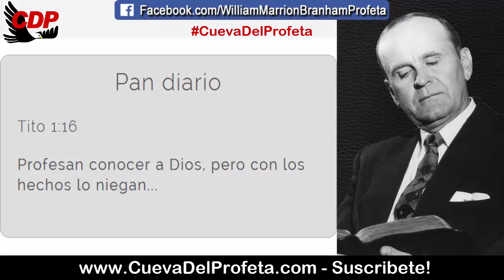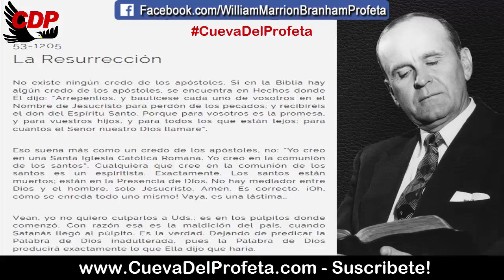Cualquiera que cree en la Comunión de los Santos es un espiritista | Citas William Marrion Branham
CITA: 53-1205
La Resurrección

No existe ningún credo de los apóstoles. Si en la Biblia hay algún credo de los apóstoles, se encuentra en Hechos donde Él dijo: “Arrepentíos, y bautícese cada uno de vosotros en el Nombre de Jesucristo para perdón de los pecados; y recibiréis el don del Espíritu Santo. Porque para vosotros es la promesa, y para vuestros hijos, y para todos los que están lejos; para cuantos el Señor nuestro Dios llamare”.

Eso suena más como un credo de los apóstoles, no: “Yo creo en una Santa Iglesia Católica Romana. Yo creo en la comunión de los santos”. Cualquiera que cree en la comunión de los santos es un espiritista. Exactamente. Los santos están muertos; están en la Presencia de Dios. No hay mediador entre Dios y el hombre, solo Jesucristo. Amén. Es correcto. ¡Oh, cómo se enreda todo uno mismo! Vaya, es una lástima…

Vean, yo no quiero culparlos a Uds.; es en los púlpitos donde comenzó. Con razón esa es la maldición del país, cuando Satanás llegó al púlpito. Es la verdad. Dejando de predicar la Palabra de Dios inadulterada, pues la Palabra de Dios producirá exactamente lo que Ella dijo que haría.

Pan diario Tito 1:16
Profesan conocer a Dios, pero con los hechos lo niegan...

00:05 Bienvenida Cueva del Profeta
00:12 Cita Biblíca
00:45 Cita del Mensaje de William Marriom Branham